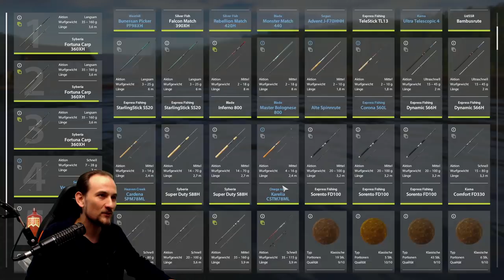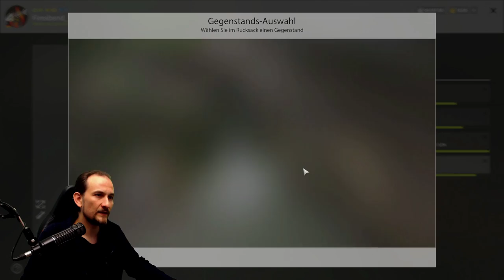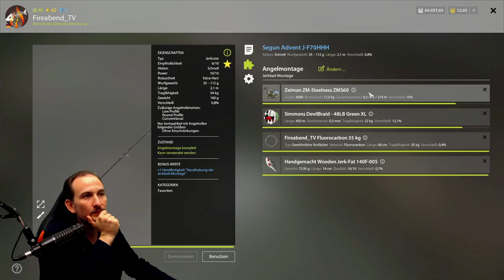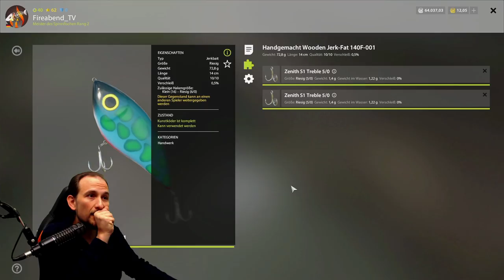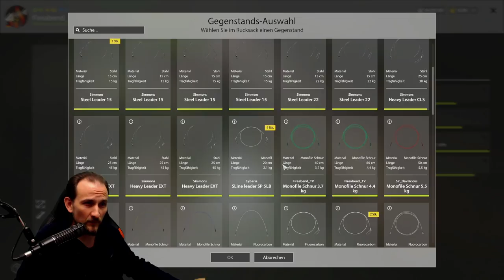Russian Fishing 4 - Hecht - SUPERTROPHY und TROPHY Hechtspot - Tunguska!